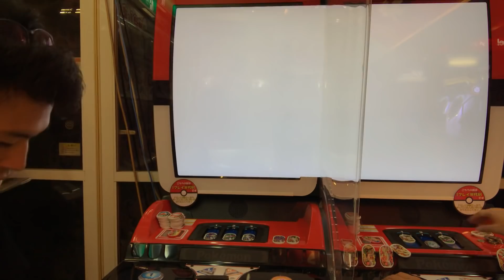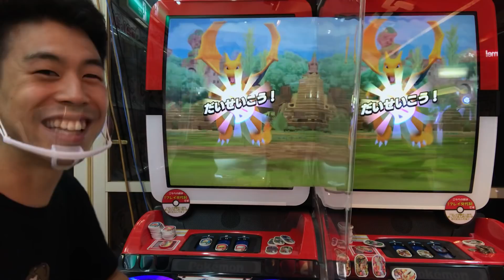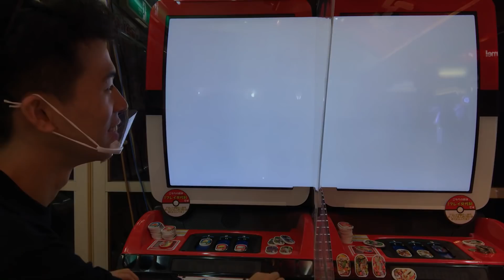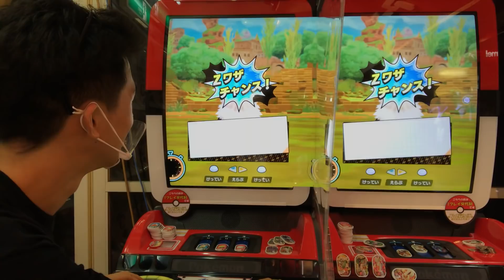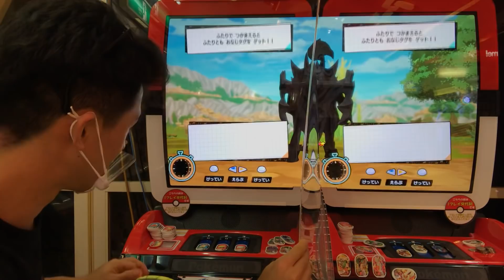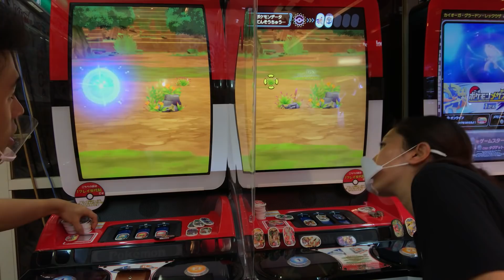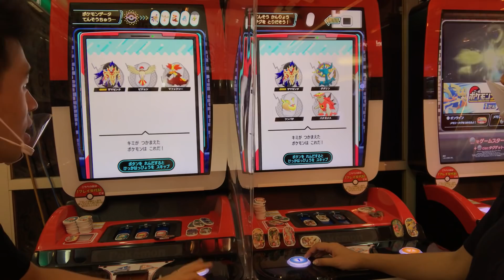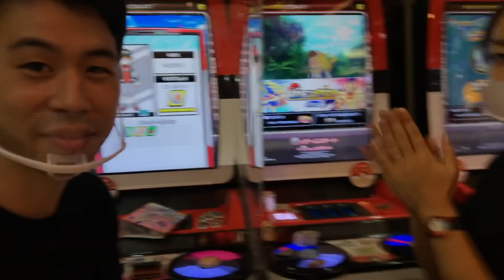ザマゼンタ、ゲットだぜ！【スペシャルタッグバトル】ポケモンメザスタ 1だん ゲーム実況 ソードシールド でんせつ pokemon mezastar